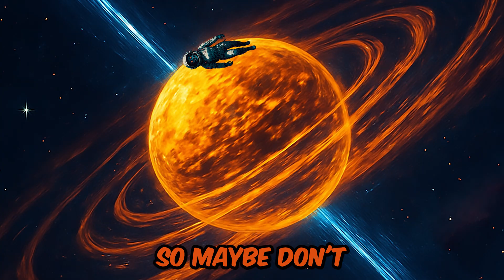10 Random Space Facts That Will Melt Your Brain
Think you know space? Think again.

From diamond planets to cosmic spaghetti, these 10 weird space facts will make you question reality and laugh at the same time. Space is wild—and we're here for it.

🔭 Referenced Sources & Articles:
#1: Venus spins backward & a day is longer than a year

#7: Sun is 99.8% of solar system's mass.